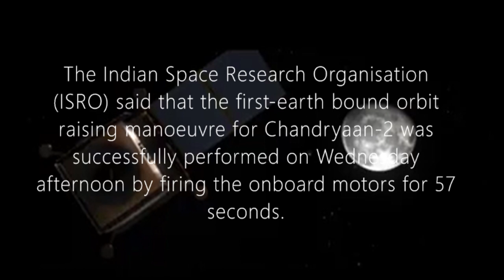Chandrayaan|Where is Chandrayaan 2 today | Day 2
Chandrayaan 2 | Day 2| this video gives latest on Chandrayaan 2  & also details the objective of this mission,where is chandrayaan 2 today?
India moon probe Chandrayaan 2 successfully launched into space

Entertainment Education Exploration is the motive of FFM i.e FreshFromMobile. FFM was previously known as freshfrommobile but for the ease of subscribers, we renamed it to FFM